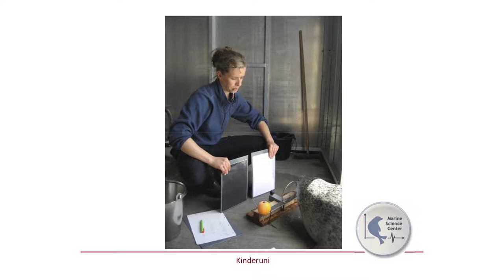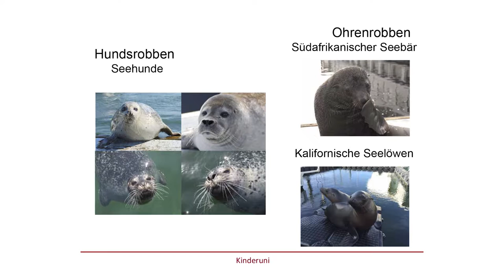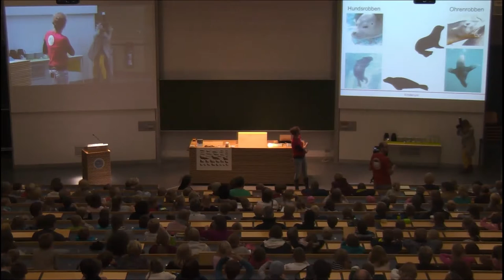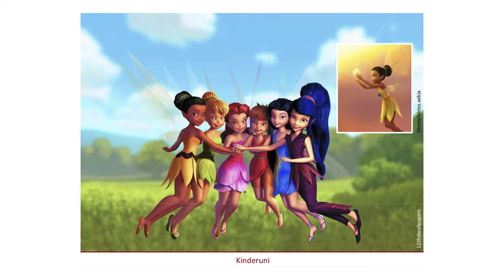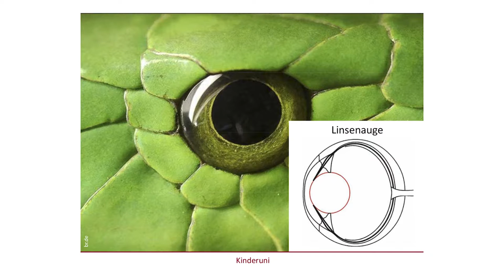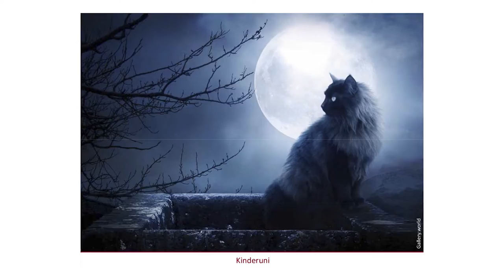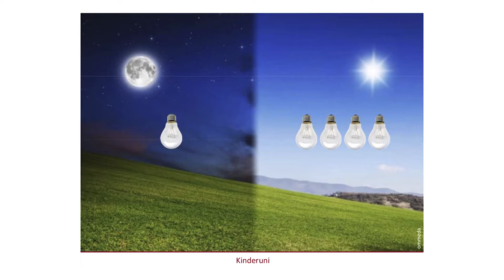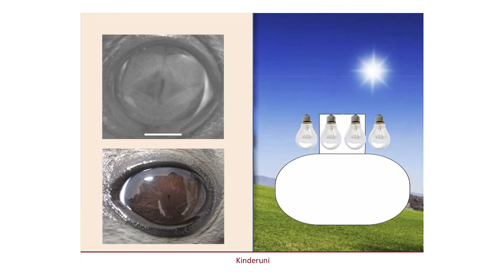Warum haben Robben so große Augen? - Kinder-Uni Rostock 19.10.2016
Dozentin: Dr. Frederike Hanke, Marine Science Center, Universität Rostock